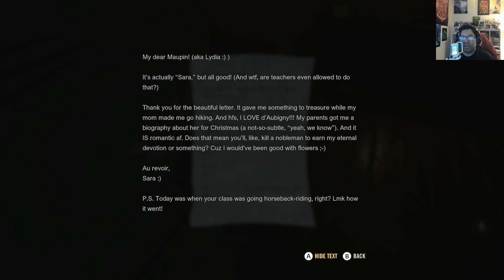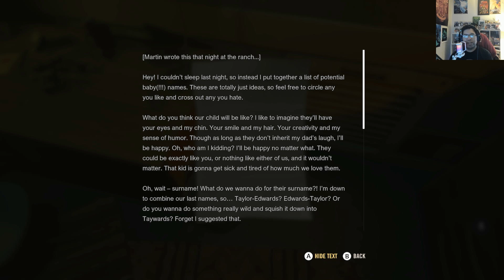Quiet Place Road Ahead - This Game Was Made for Me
Starting a playthrough of One of the coolest concepts thanks to my man, Jim Halpert. It's pretty interesting and you have to stay quiet.